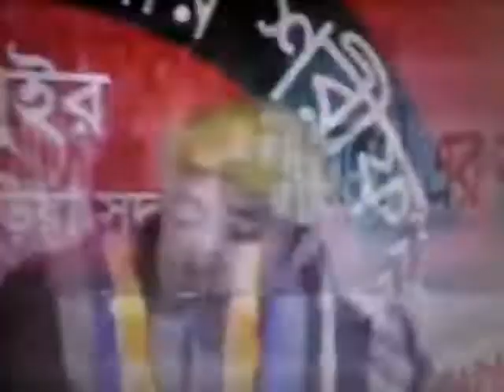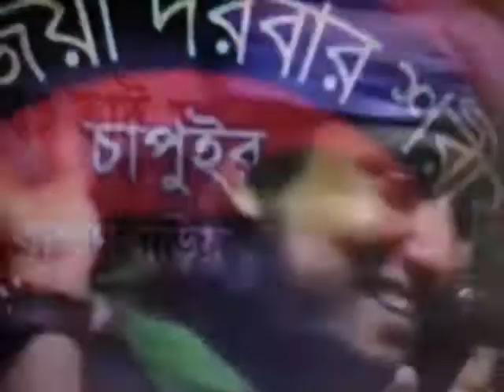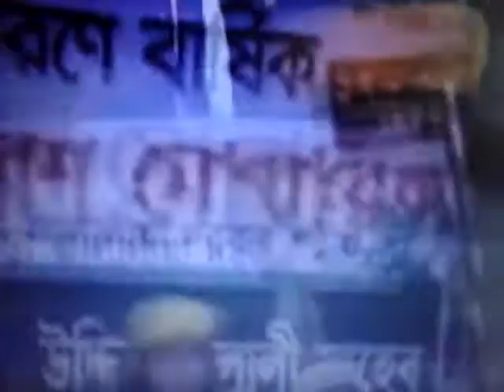হাসতে হাসতে পেট ব্যাথা হয়ে যাবে | Taheri Comedy Show | Bangla Waz | Funny Song | BD | PLZ SUBSCRIBE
my channel name is-muzammel Alam
it is all entertainment channel-Music Video,Short film,Drama,Movie,Animal,News and otheres Video